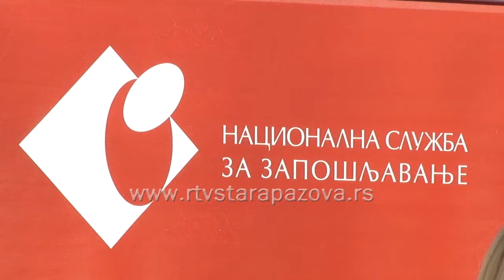Šta nas čeka na 13.Regionalnom sajmu privrede u Novoj Pazovi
13. Regionalni sajam privrede održaće se u četvrtak i petak, 26. i 27. septembra ove godine, u okviru Kompleksa sportsko - rekreativnih bazena u Novoj Pazovi, u organizaciji opštine Stara Pazova i Privredne komore Srbije Regionalne privredne komore Sremskog upravnog okruga. U Beogradu je danas predstavljen program ovogodišnjeg sajma.